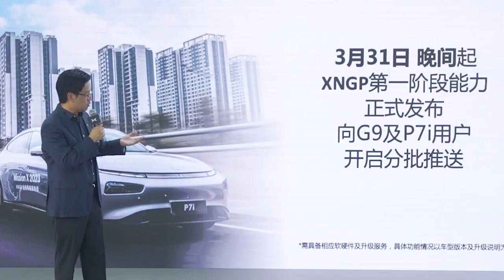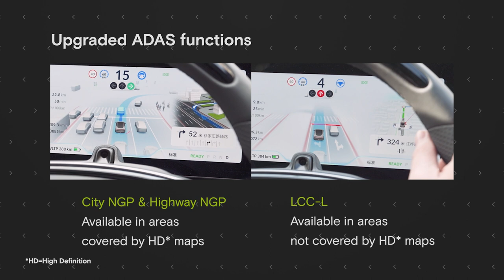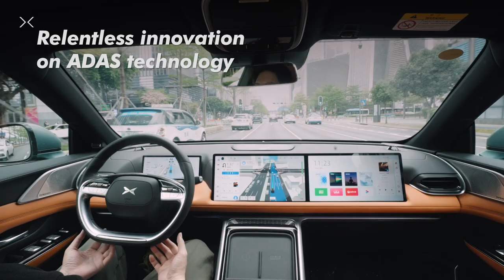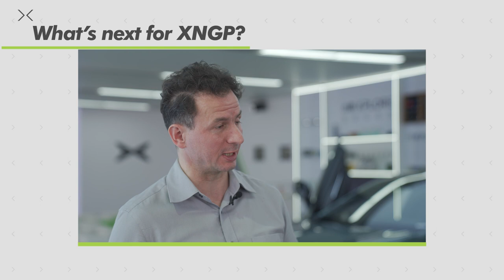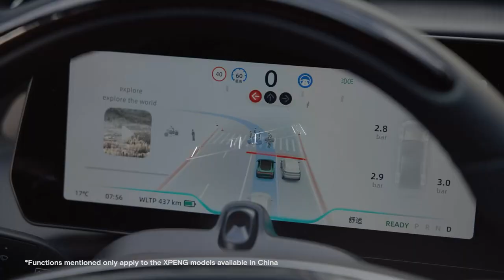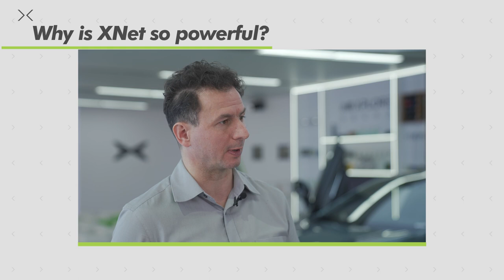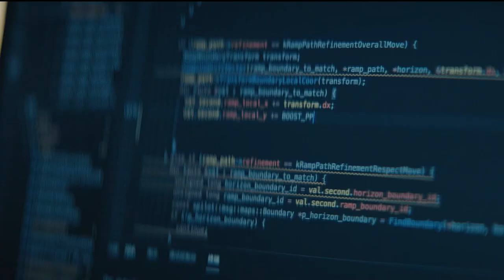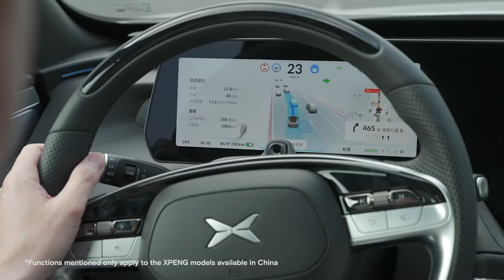Last milestone to fully autonomous driving. How?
How can AI-powered co-pilot drive like an "experienced drive"?
Watch the episode to find out more.